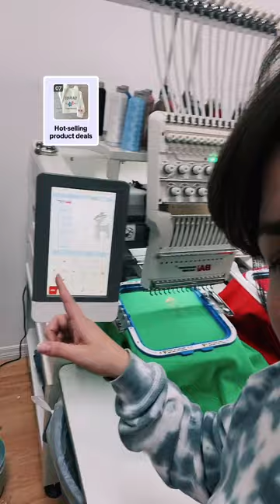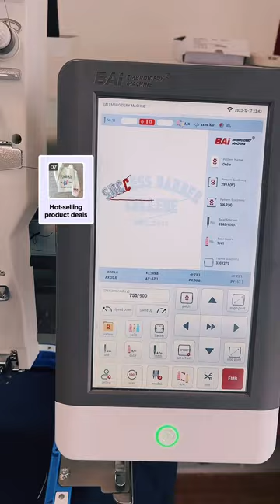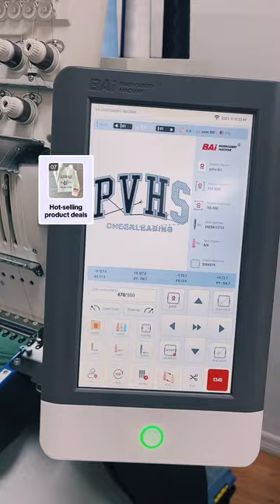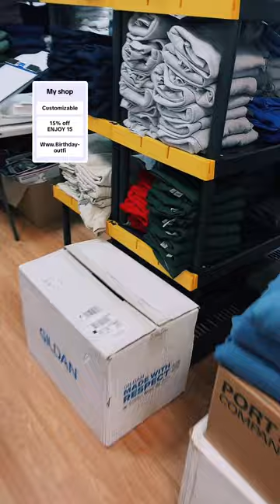Working+on+orders+! TIKTOK LIVE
Subiendo uno de mis tiktoks Live, perdonen mi Ingles lol